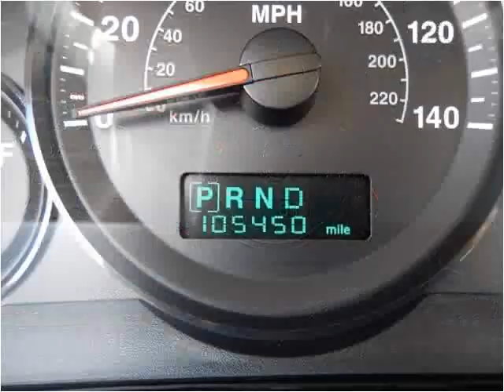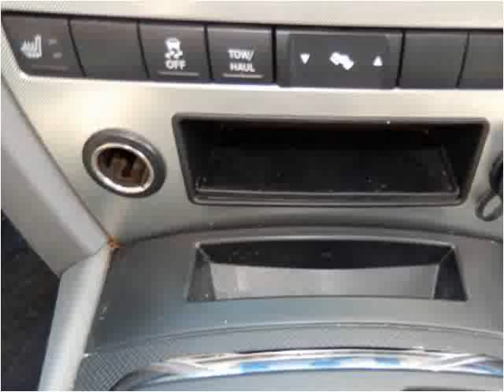2005 Jeep Grand Cherokee Used Cars Dewitt MI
This 2005 Jeep Grand Cherokee is available from Price Right Cars & Trucks.